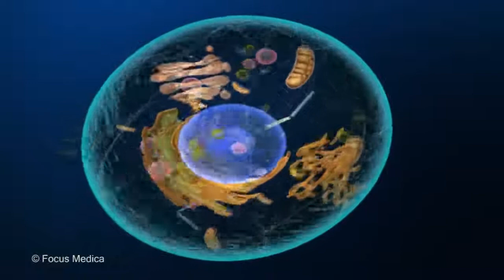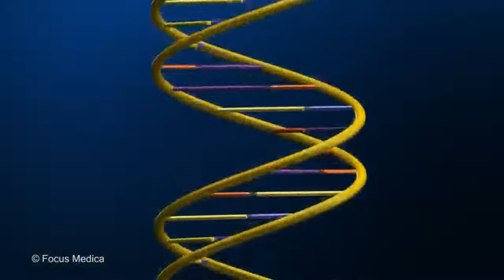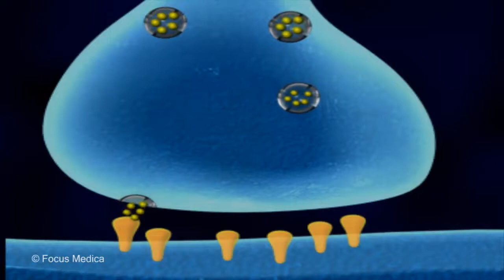Obsessive–compulsive disorder - ഒബ്സസീവ്-കംപൾസീവ് ഡിസോർഡർ - An Overview - Malayalam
ഒബ്സെഷനുകളും (അഭിനിവേശം) കമ്പൾഷനുകളും (നിർബന്ധപ്രേരണകൾ) സവിശേഷതകളായുള്ള ഒരു വിട്ടുമാറാത്ത (ക്രോണിക്ക്) ന്യൂറോസൈക്യാട്രിക്ക് തകരാറാണ് ഒബ്സസ്സിവ്–കമ്പൾസീവ്  ഡിസോർഡർ (ഒസിഡി).
യുക്തിഹീനമായതും അത്യധികമായതും അനുചിതമായതുമായ പുനഃരാവൃത്തിപര നിരന്തര ചിന്തകൾ, ചിത്രങ്ങൾ അല്ലെങ്കിൽ അത്യാവേശങ്ങൾ (ഇമ്പൾസ്) ആണ് അഭിനിവേശങ്ങൾ. അവ ‘അതിക്രമിച്ച് കടക്കുന്ന’ (ഇൻട്രൂസീവ്) തരത്തിലുള്ളവയും പ്രസക്തമായി ഉത്കണ്ഠ അല്ലെങ്കിൽ ദുഃഖം ഉണ്ടാക്കുന്നവയുമാണ്. അത്തരം ചിന്തകൾ ഒഴിവാക്കാൻ വ്യക്തി ശ്രമിക്കുകയും കമ്പൾഷൻസ് (നിർബന്ധപ്രേരണ) എന്ന് വിളിക്കുന്ന മറ്റ് ചിന്തകൾ അല്ലെങ്കിൽ പ്രവൃത്തികൾ കൊണ്ട് അത്തരം ചിന്തകളെ നിഷ്ക്രിയമാക്കുകയും ചെയ്യും.
ഈ ആനിമേറ്റുചെയ്‌ത വീഡിയോ വിവരദായകമാകാൻ മാത്രമുള്ളതാണ്, മാത്രമല്ല ഇത് വൈദ്യോപദേശത്തിന് പകരമായി കണക്കാക്കരുത്. കൂടുതൽ വിവരങ്ങൾക്ക് ഡോക്ടറുമായി ബന്ധപ്പെടുക. സ്വയം മരുന്ന് കഴിക്കുന്നത് ഉചിതമല്ല.